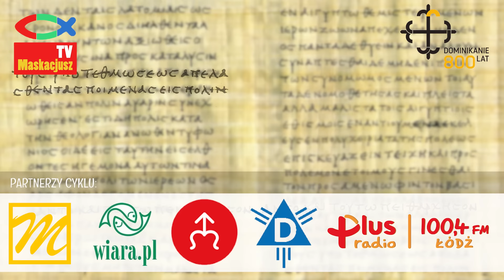Ewangeliarz OP - 31 lipca 2016 - (Łk 12, 13-21)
31 lipca

Ktoś z tłumu rzekł do Jezusa: «Nauczycielu, powiedz mojemu bratu, żeby się podzielił ze mną spadkiem».
Lecz On mu odpowiedział: «Człowieku, któż Mię ustanowił sędzią albo rozjemcą nad wami?»
Powiedział też do nich: «Uważajcie i strzeżcie się wszelkiej chciwości, bo nawet gdy ktoś opływa we wszystko, życie jego nie jest zależne od jego mienia».
I opowiedział im przypowieść:
«Pewnemu zamożnemu człowiekowi dobrze obrodziło pole. I rozważał sam w sobie: „Co tu począć? Nie mam gdzie pomieścić moich zbiorów”. I rzekł: „Tak zrobię: zburzę moje spichlerze, a pobuduję większe i tam zgromadzę całe zboże i moje dobra. I powiem sobie: Masz wielkie zasoby dóbr, na długie lata złożone; odpoczywaj, jedz, pij i używaj”.
Lecz Bóg rzekł do niego: „Głupcze, jeszcze tej nocy zażądają twojej duszy od ciebie; komu więc przypadnie to, coś przygotował?”
Tak dzieje się z każdym, kto skarby gromadzi dla siebie, a nie jest bogaty przed Bogiem».

Cykl produkowany przez Maskacjusz TV.
Autor: Wojciech Jędrzejewski OP.
Partnerzy cyklu: Mateusz.pl, Dominikanie.pl, Wiara.pl, BeneDeo.com, Radio Plus Łódź.
Premiera każdego odcinka na Facebooku o godz. 5.30